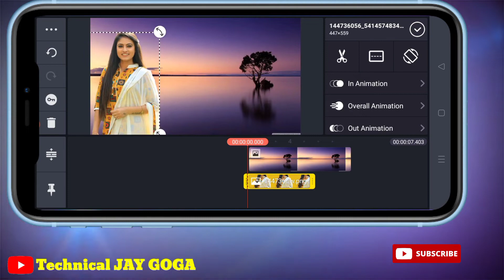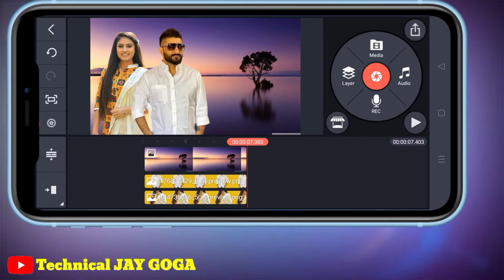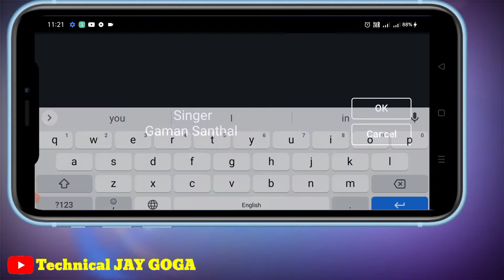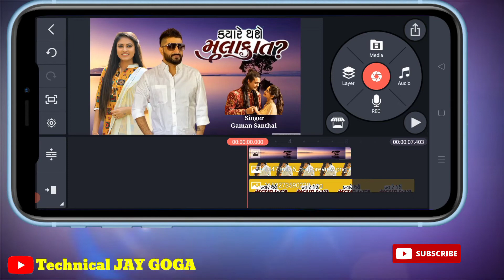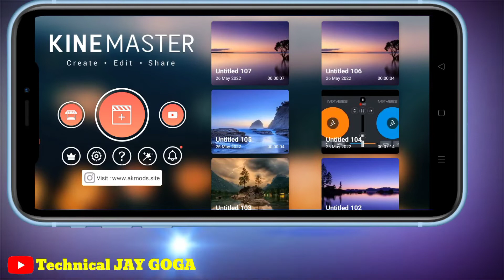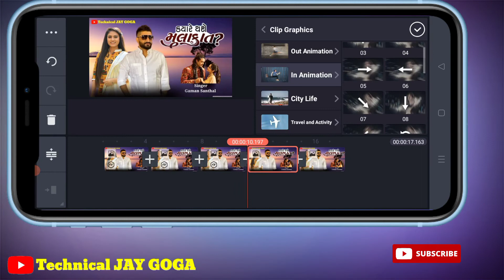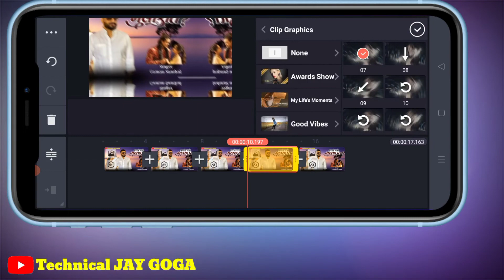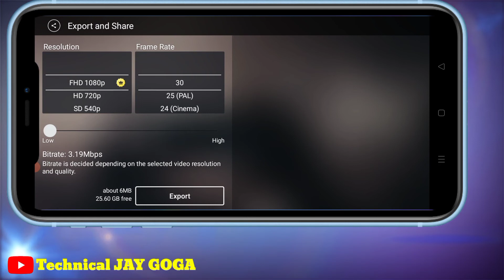Top Video Poster editing in Kainemaster _ બેસ્ટ પોસ્ટર બનાવતાં શિખો _ Kainemaster Video Editing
મિત્રો કોઈ પણ ગીત ના વિડિયો પોસ્ટર બનાવતાં શિખો
એક નવા અંદાજમાં

વધુ માહિતી મેળવવા માટે સબ્સ્ક્રાઇબ કરો

મિત્રો એડિટીંગ ની દરેક માહિતી મેળવવા માટે

મિત્રો નવા નવા ડિજે સેમ્પલ ડાઉનલોડ કરવા અને કોઈ પણ ગીત ને ડિજે બનાવવા માટે ખાસ સબસ્ક્રાઈબ કરો

👉મિત્રો ડિજે ગીતો ની દરેક માહિતી મેળવવા માટે જેવી કે👇👇👇👇
👉ડિજે સેમ્પલ ડાઉનલોડ કરવા
👉ડિજે મિક્સ કરવા
👉ડિજે વિડિયો પોસ્ટર બનાવવા
👉ડિજે સેમ્પલ બનાવવા
👉તમારા નામ નામ ડિજે ગીતો બનાવવા
👉ડિજે વોઇસ નામ બનાવવા
👉મોબાઈલ થી ડિજે ગીતો બનાવવા
👉નવા નવા ડિજે સેમ્પલ ડાઉનલોડ કરવા
👉તો મિત્રો આ દરેક માહિતી મેળવવા માટે સબસ્ક્રાઈબ કરો